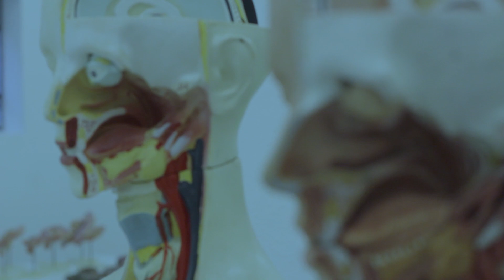Vestibular de Inverno Medicina 2019 | UNITAU